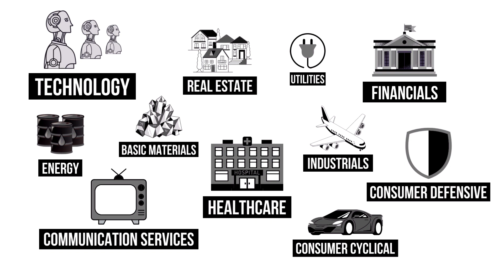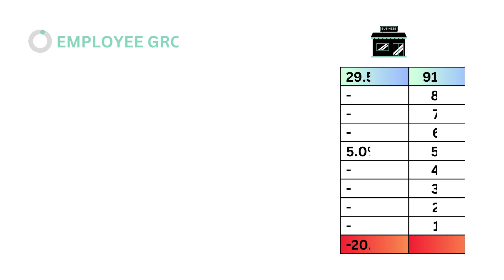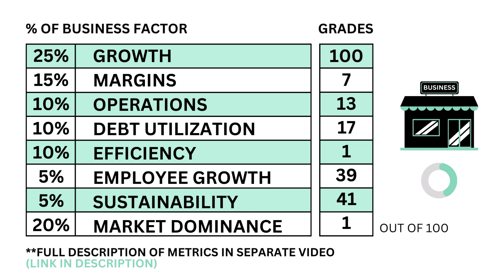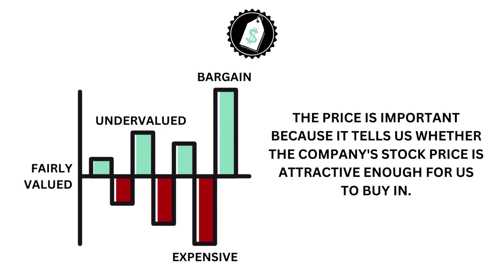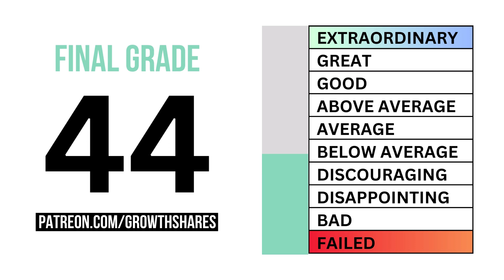Lyft Inc. (LYFT) Stock Analysis: Should You Invest in $LYFT?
GrowthShares takes a closer look at Lyft Inc. (LYFT) to determine whether it's a strong long-term investment opportunity. Our assessment is based on three key questions: 1) Is it good business? 2) Does it have an attractive stock? and 3) What is its fair value price? This analysis will provide valuable insights into the company's potential for growth and profitability. Stay informed with GrowthShares.